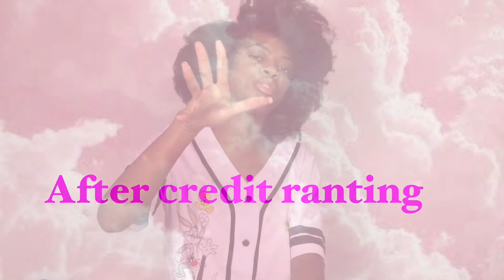ABCs in Sign Language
We can all do our part to help us feel more connected, and be there for one another by simply Improving our skills and expanding our knowledge. The hard of hearing constantly are conforming to the hearing’s world. So let’s do our part and conform to theirs for once. Watch this video consistently and hopefully next time you run into someone hard of hearing, you all don’t run into a hard of understanding problem.

Question: What letter was the easiest and hardest for you?